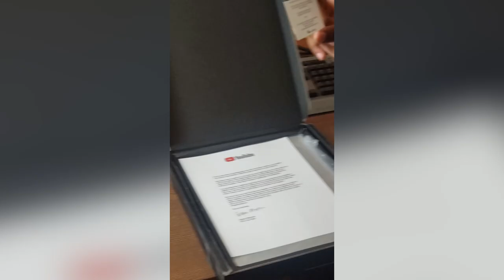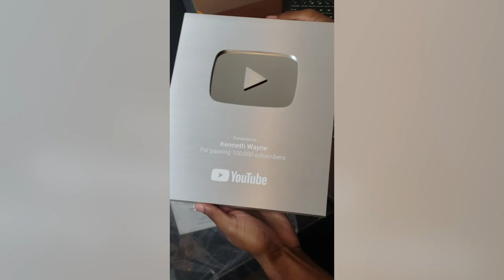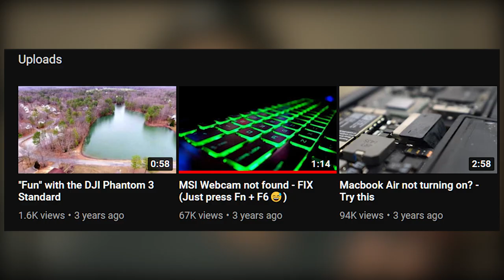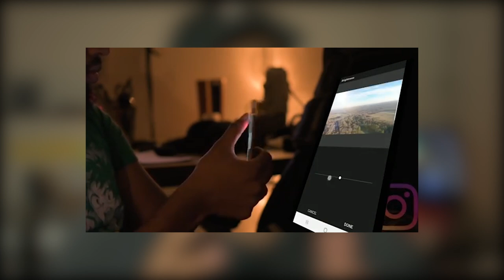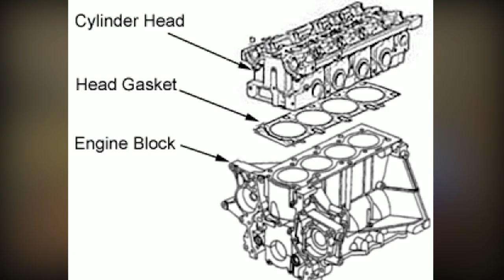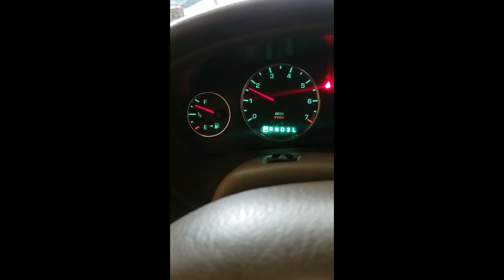We hit 100k!! Silver play button Unboxing + Announcement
Unboxing my Silver play Button plaque and making a big announcement.